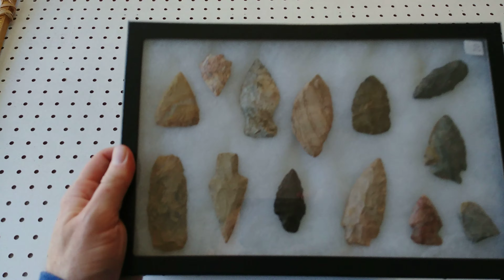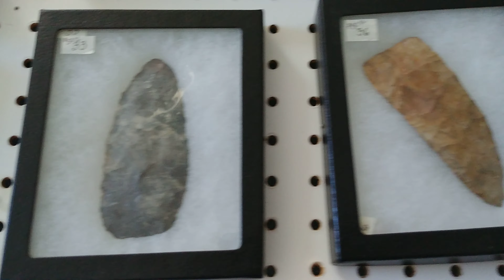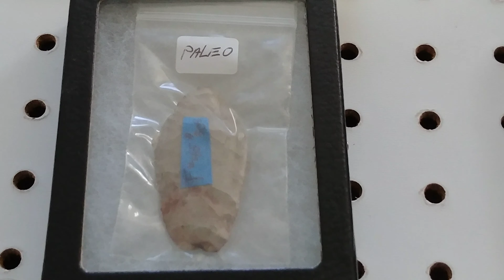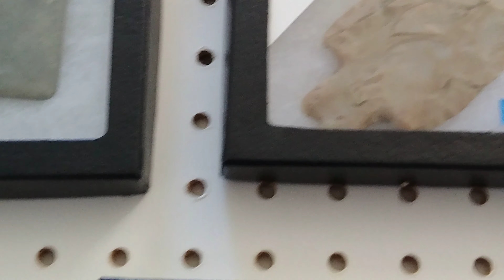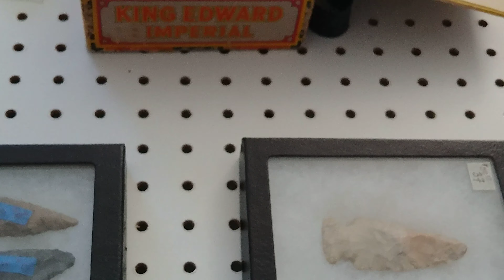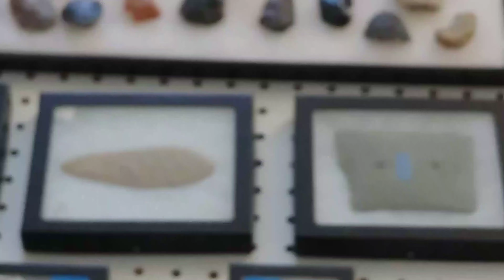Lowell T. McFrederick Arrowhead & Primitives Collection (1940-2015) from Southeast Ohio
A lifetime's worth of walking the fields in Belmont and Monroe Counties of Ohio.

Currently for Sale on eBay.